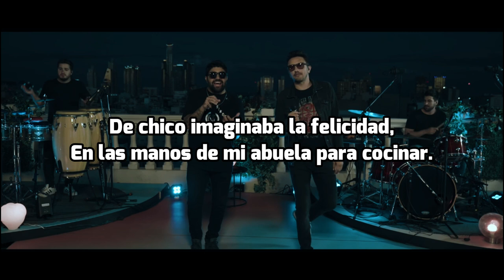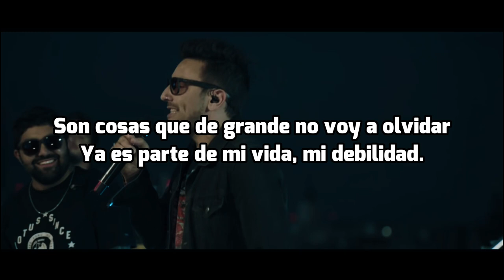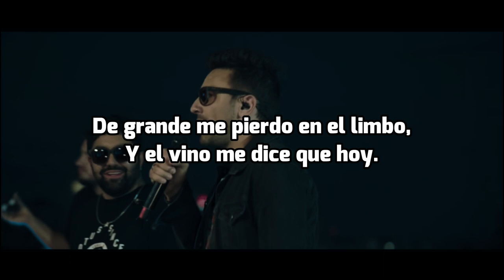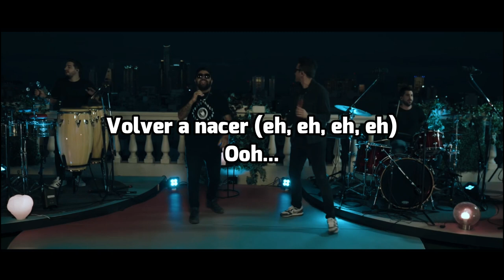Cruzando El Charco - Volver A Nacer ft. Emiliano Brancciari (Lyric)